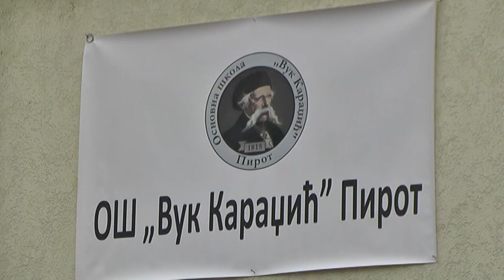OŠ ,,VUK KARADŽIĆ'' OBELEŽAVA 207 GODINA POSTOJANJA